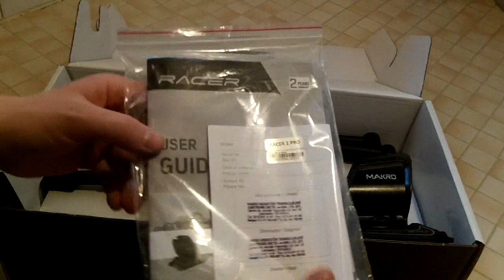Makro racer 2 pro package unboxing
Makro racer 2 pro package includes:

1 - RC29V DD Search Coil 28.5 cm x 18 cm (11"x7") & Search Coil Cover
2 - RC13E DD Search Coil 13 cm (5") & Search Coil Cover
3 - Carrying Bag
4 - Headphones
5 - Rain Covers
6 - AC & Car Charger - 4 x AA Rechargeable Batteries
7 - Extra Lower Shaft
8 - User Manual & Warranty Certificate